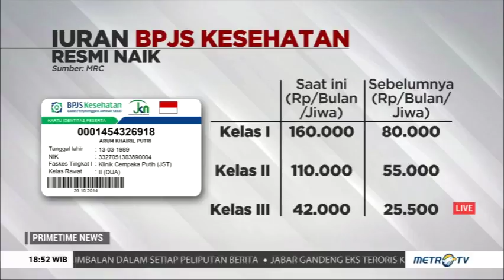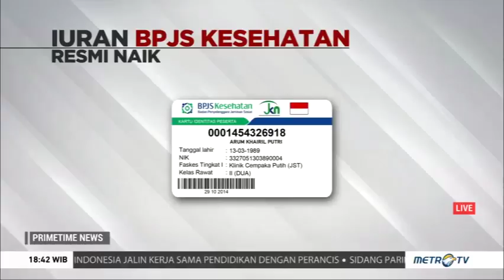Iuran BPJS Resmi Naik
Iuran peserta BPJS Kesehatan resmi naik setelah peraturan presiden nomor 82 tahun 2018 tentang jaminan kesehatan ditandatangani oleh Presiden Jokowi dan diundangkan pada 24 Oktober 2019. Penyesuaian iuran telah dilakukan, bagaimana jaminan kesehatan program JKN ini mengalami perbaikan secara sistemik?